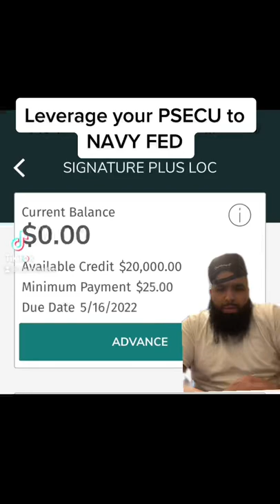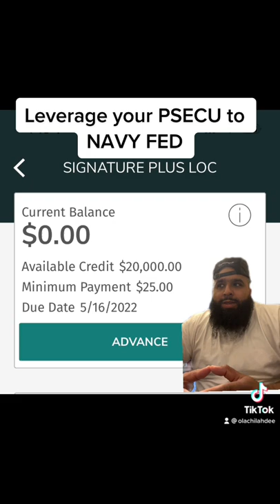PSECU to NAVY PLAY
Let’s leverage
“Meet the Plug 🔌 “
Every Thursday 8pm
Fb Boe Nation
TikTok olachilahdee